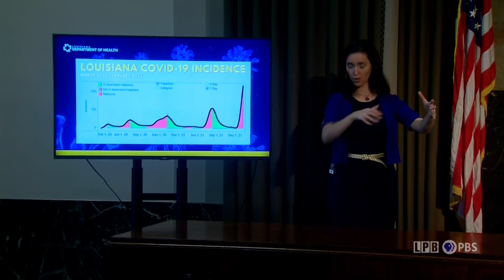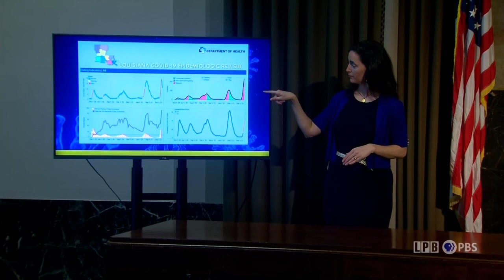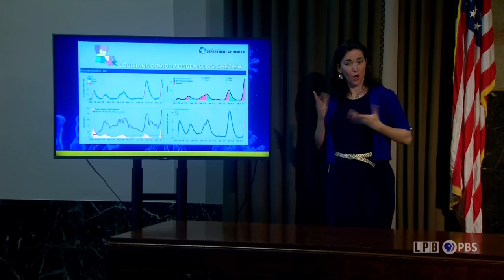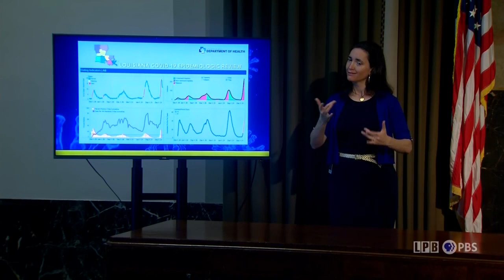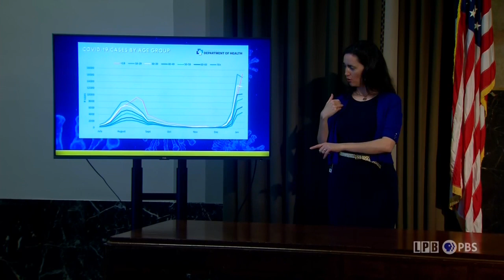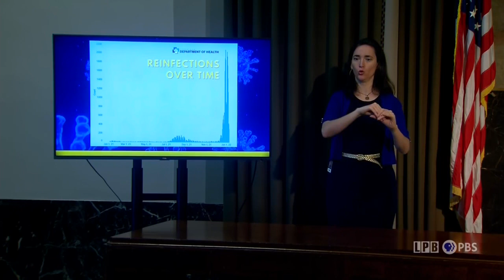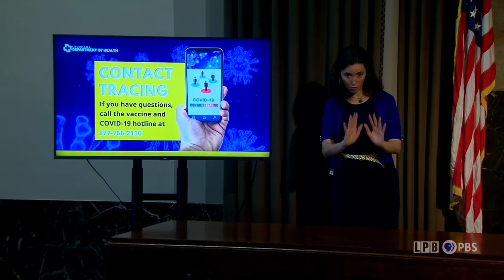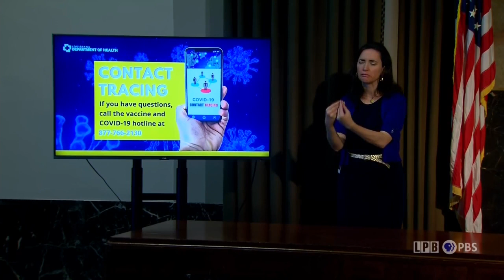Gov. John Bel Edwards COVID briefing, 1/13/22